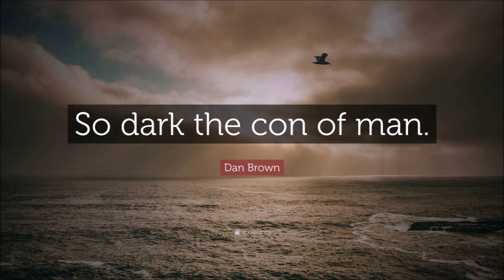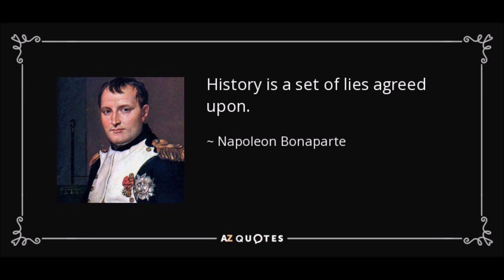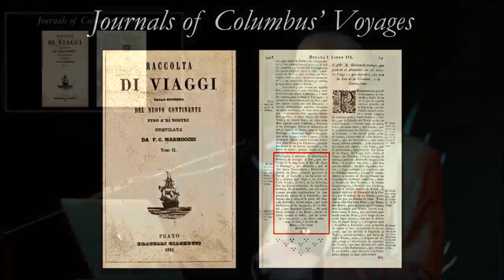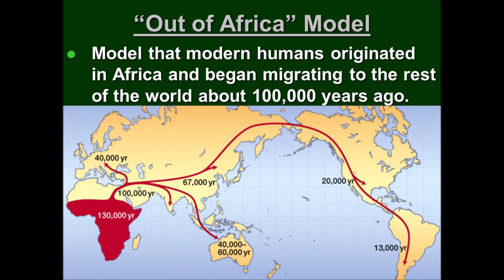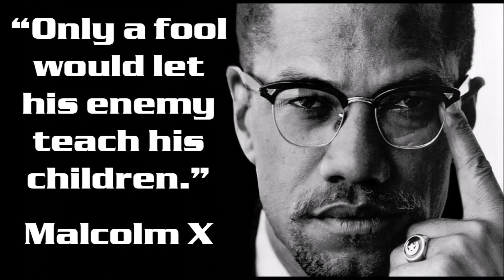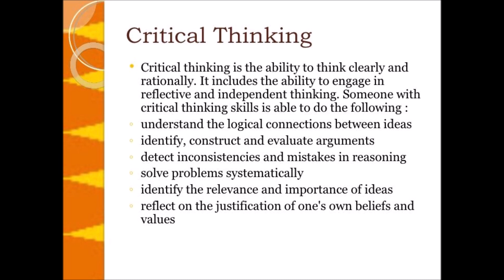Christopher Columbus in the Bible? Shocking New Discovery!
In this eye-opening video, we delve into a shocking new discovery that connects Christopher Columbus to the Bible in ways you might never have imagined! Join us as we explore historical texts, ancient manuscripts, and biblical references that could change the way we perceive Columbus's journey and motivations.

We analyze the implications of this discovery on our understanding of history, religion, and exploration. Are there hidden messages or prophecies that Columbus may have believed guided his voyage? How does this revelation challenge traditional narratives about one of history's most polarizing figures?

Don’t miss out on this fascinating exploration of history and faith.